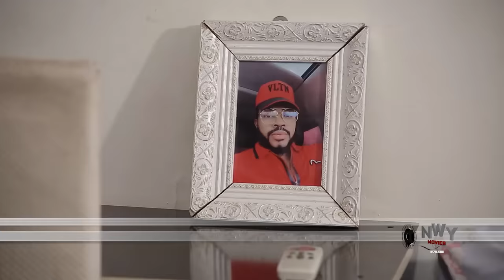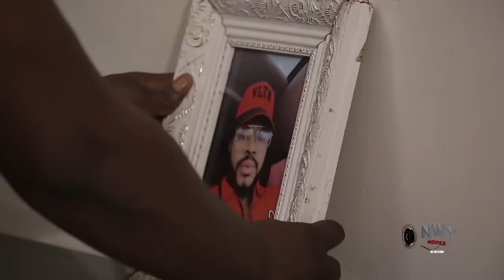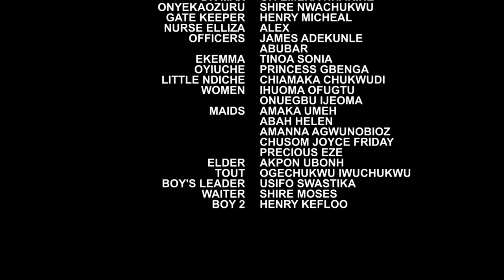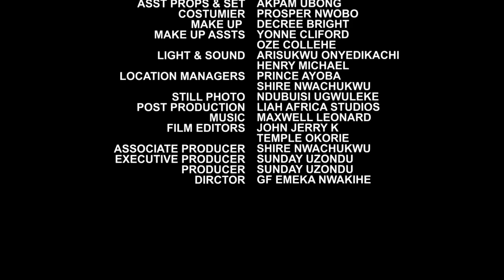The Royal Maid Dat Was Maltreated By The Queen Mother Later Became The Prince's Wife - Destiny Etiko